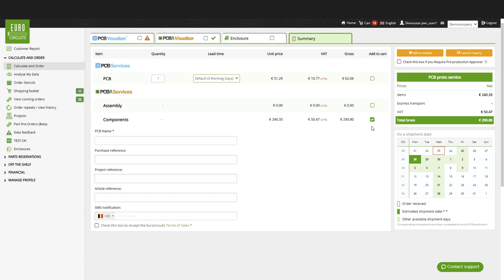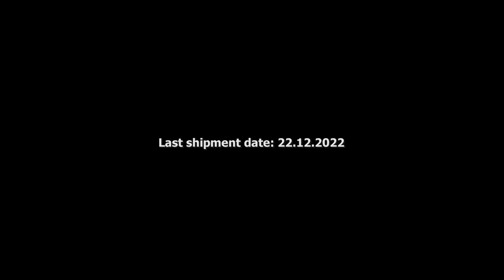Lights Off - Lights On 2022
Our factories will be closed between the following dates: Lights Out - 23/12/2022 and Lights On - 02/01/2023.

Christmas will soon be upon us and we wanted to let you know that we will take a break over the Christmas period and to remind you of our last shipment date for 2022: 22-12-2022.
We also want to communicate when we will start producing again in 2023.

When we reopen (Lights On) in the first week of January 2023 our PCB manufacturing will be at full capacity as in previous years. However, for assembly we will only be running at half capacity which may lead to some short delays.

The latter is very interesting to explain because it is a positive message, as the limited capacity is due to the commissioning of our new assembly facility, Building 3. This is a large investment and the way forward regarding our capacity and capabilities. From the 2nd week of January it will be full steam ahead.

We would like to thank you for all your business, support, and loyalty during 2022.
Your Eurocircuits Team